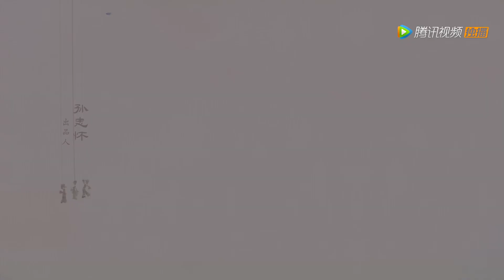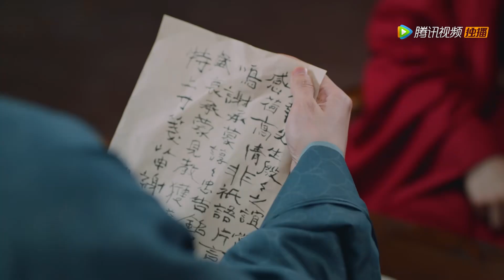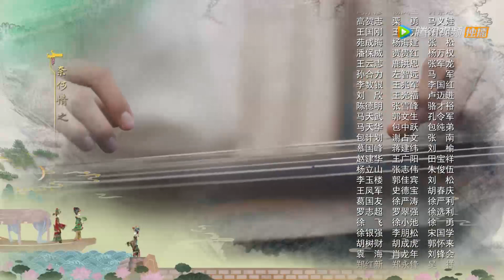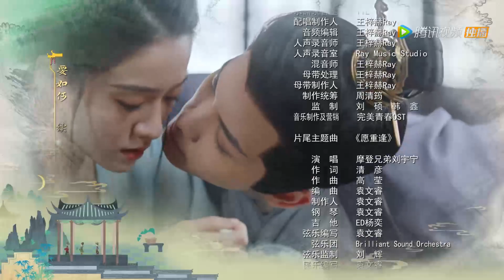ENG SUB【择君记 Choice Husband】EP10 沈妙伪造休书与宋席远和离（张雪迎、邢昭林）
首富之女沈妙，家财万贯容貌姣好，却成了扬州城无人敢娶的“恨嫁女”。原因无他，只因沈妙前两次嫁的太好。 第一嫁世代为官的书生裴衍祯，他个性温润如玉，相处日久也算琴瑟和谐。谁料一道和离圣旨降临，二人被迫分开。阴差阳错下，沈妙第二次嫁给了富商家公子宋席远，可成婚不过两个月沈妙便被诊出喜脉，各路人马对于怀孕的时间众说纷纭，无奈之下，沈妙只能再次和离。 正所谓两只前夫鸣翠柳，一行媒婆上青天。沈妙天性豁达，正准备积极相亲，两位前夫却同时找上门来,,,,,,
☞主演：张雪迎 邢昭林 王以纶 上淇 李梦颖 虞祎杰 岳旸 赵柯